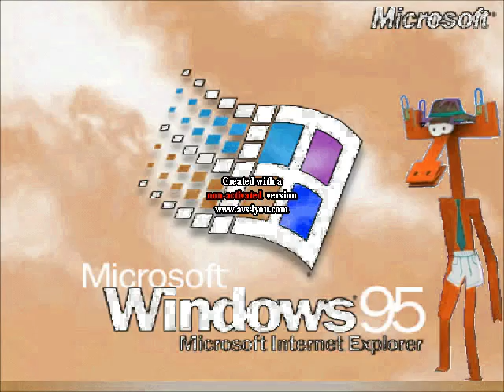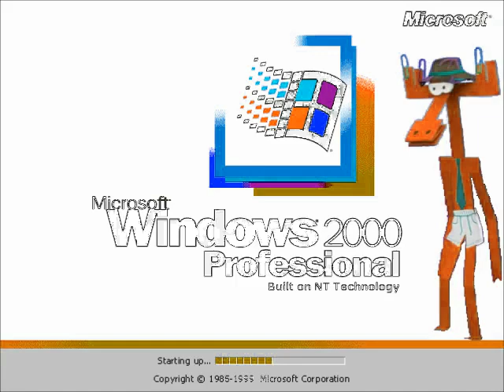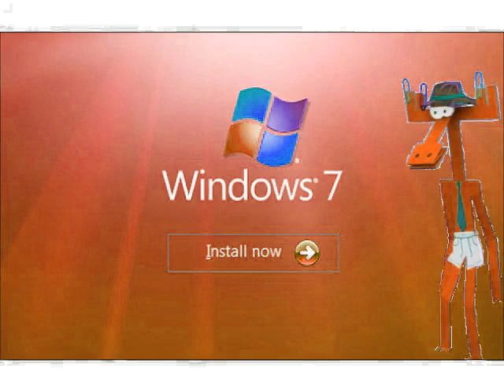Windows Startup and Shutdown Sounds Бумажки Аристотель Background enhanced with Milk